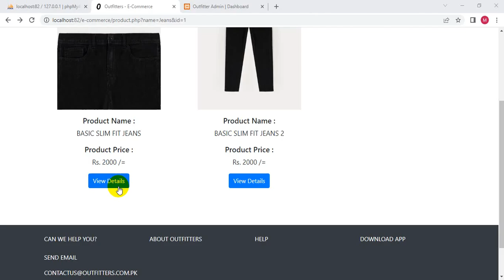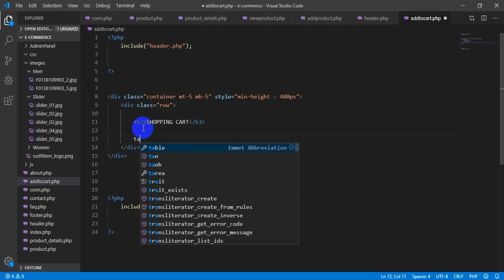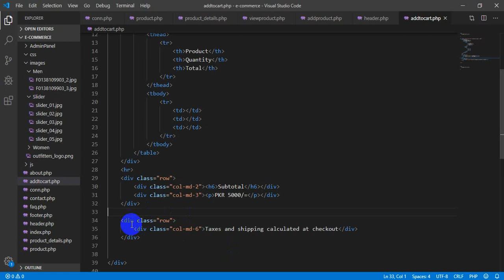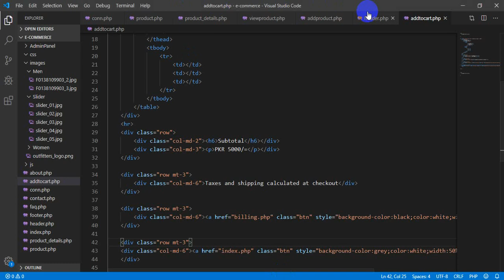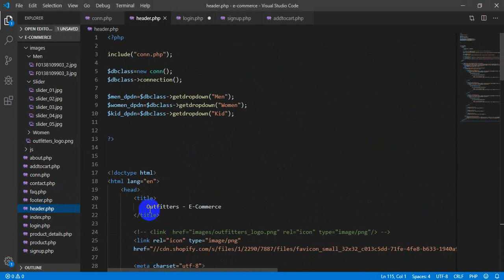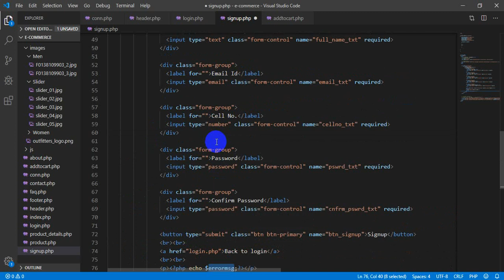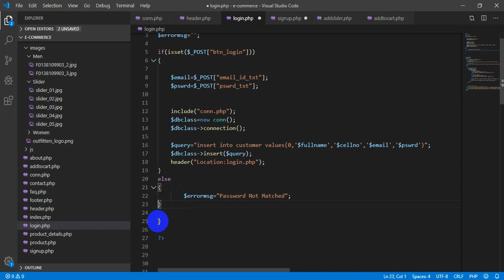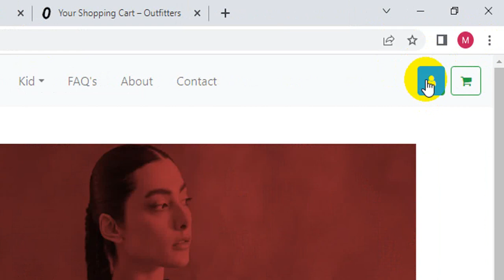PHP e commerce 18